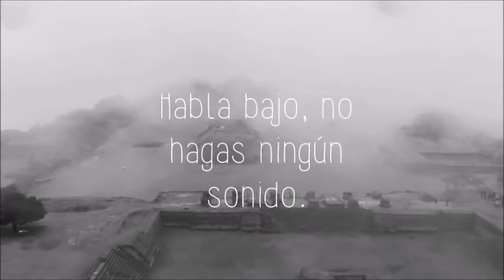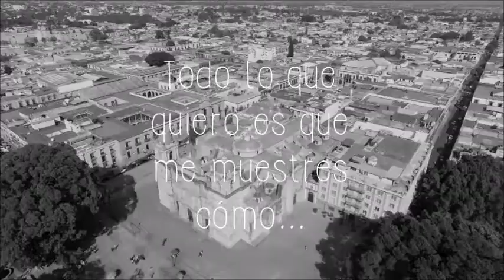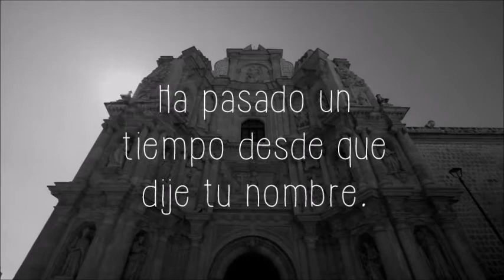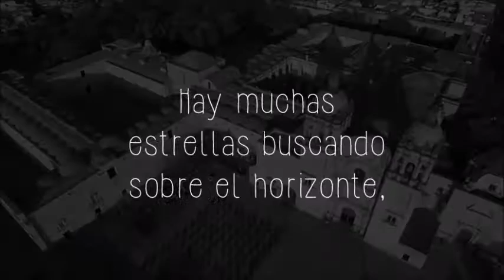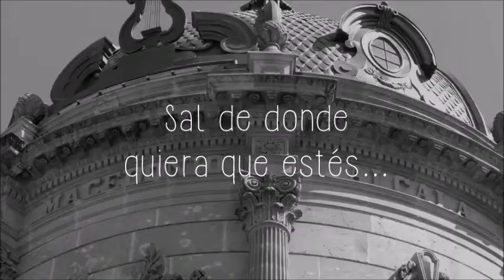Madi Diaz - Burn (Subtitulada en español)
Más que una canción, siento que estas letras son una oración muy personal... cuando al parecer algo falta en nuestra vida.